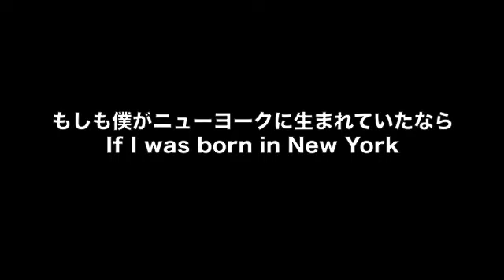もしも僕がニューヨークに生まれていたなら